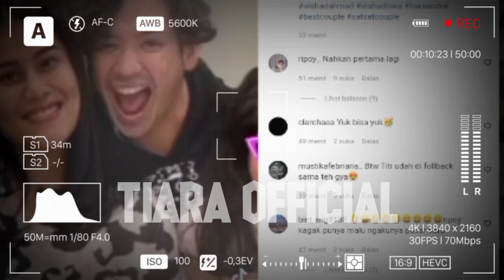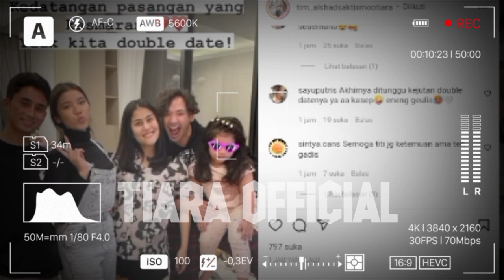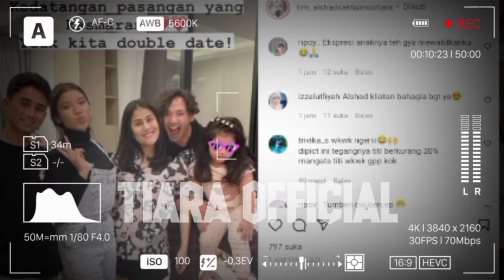KABAR BAHAGIA.!! TEH GAYA SENENG BANGET MELIHAT KEHARMONISAN HUBUNGAN ALSHAD DAN TIARA ANDINI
alshad ahmad dan tiara andini pacaran